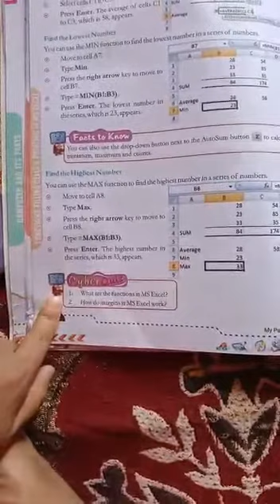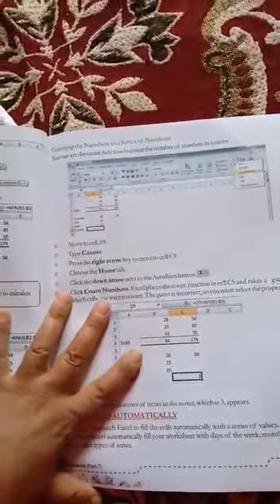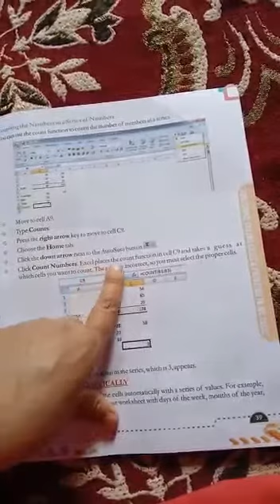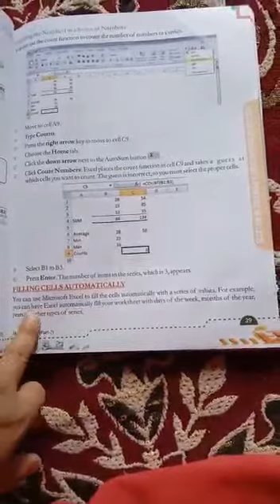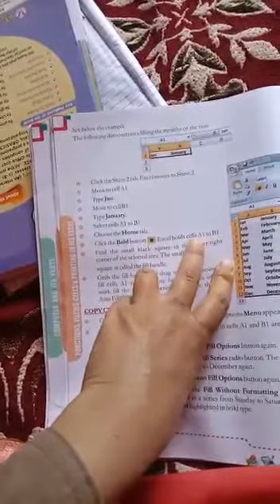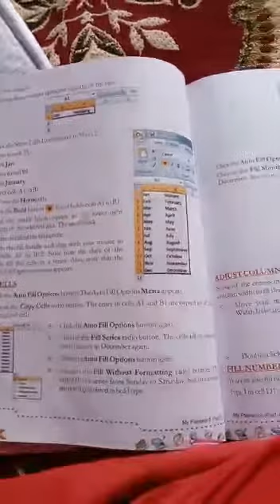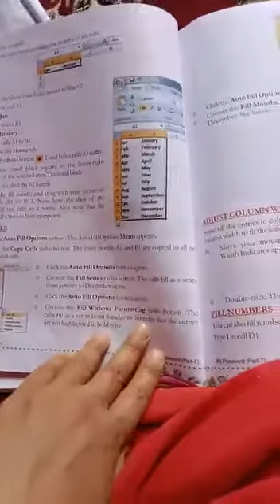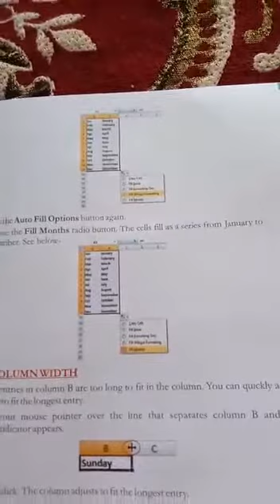Class 8th Computer ch 4 part 3 Revision